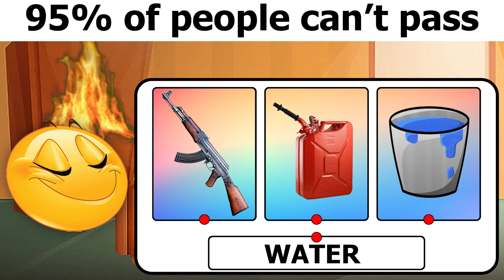Mobile Game Ads Be Like... 8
Thanks to my awesome members!

Regular Toenails:
-Diego Alexander
-LanceBloxOfficial

Mobile Game Ads Be Like... (Part 8)